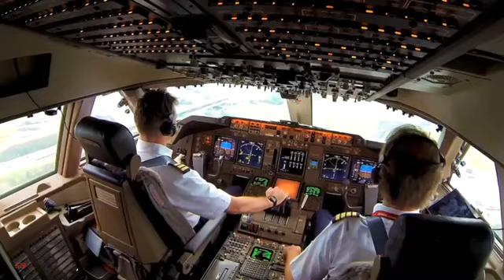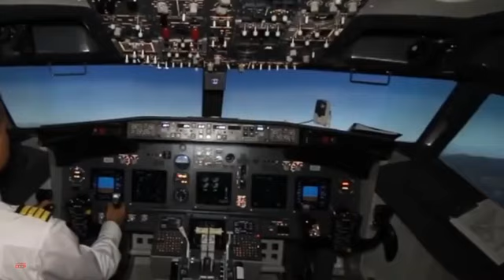Владимир Кузьмин Еще вчера